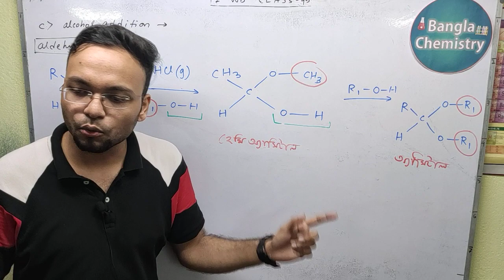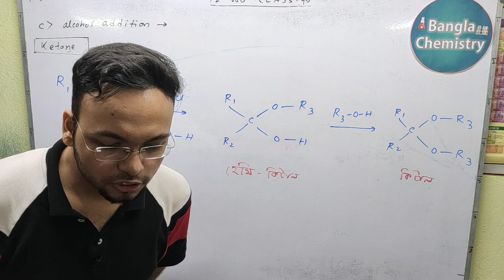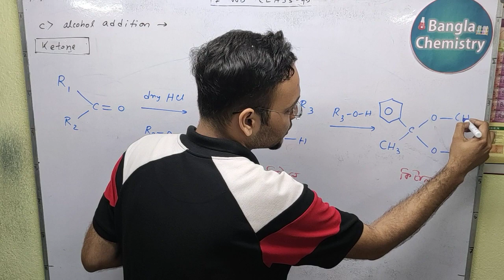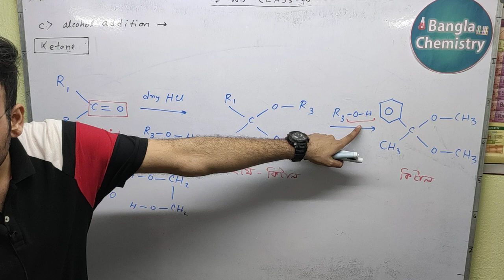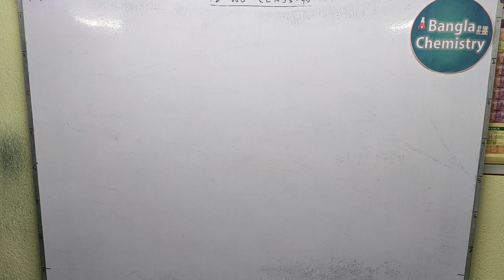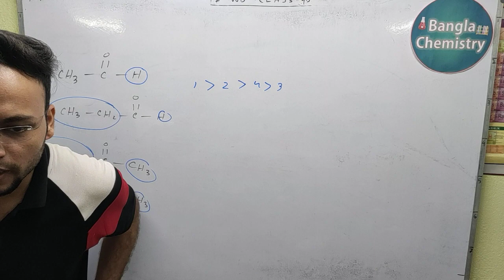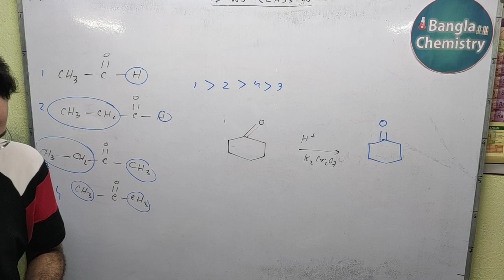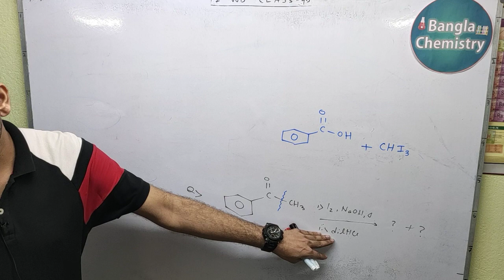Aldehyde Ketone Class 12 WB - (d) - Etard rxn, acetal, ketal, hemi acetal, hemi ketal, use of DiBAlH